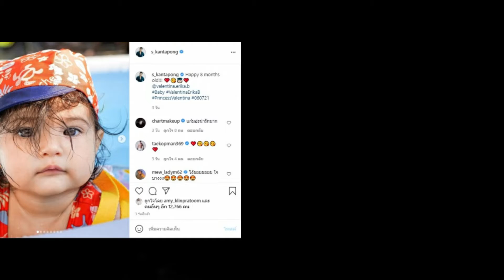รวมภาพลูกสาวพระเอกหุ่นแซ่บ อายุ8เดือนแต่ส่อแววสวยมาเลย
น่ารักอย่างกับตุ๊กตาตัวน้อยๆ สำหรับ น้องวาเลนติน่า ลูกสาวตัวน้อยของพระเอกหนุ่มหน้าเข้มหุ่นแซ่บ เอส กันตพงศ์ บำรุงรักษ์ กับภรรรยาสาวชาวเยอรมัน คริสติน่า วิงเคลอร์

เรียกว่าแต่ละภาพแต่ละคลิปของน้องที่หนุ่มเอสเผยให้ชมกันทางอินสตาแกรมนั้นก็น่าเอ็นดูจนพี่-ป้า-น้า-อา ต้องใจละลาย

ล่าสุดต้องบอกเลยว่าเวลาผ่านไปเร็วมาก เมื่อ หนุ่มเอส ออกมาอัพเดทความน่ารักของลูกสาว ขณะกำลังเล่นน้ำอย่างอารมณ์ดี ฉลองครบรอบ 8 เดือน

พร้อมโพสต์ข้อความเอาไว้ว่า Happy 8 months old!!!

ซึ่งต้องบอกเลยว่าน้องวาเลนติน่า ดูโตจ้ำม่ำขึ้นกว่าเดิมมากๆ แถมส่อแววความสวยชวนตะลึงมาแต่ไกล คาดว่าอนาคตอันใกล้ คุณพ่อเอส ต้องเริ่มไว้หนวดได้แล้วล่ะ